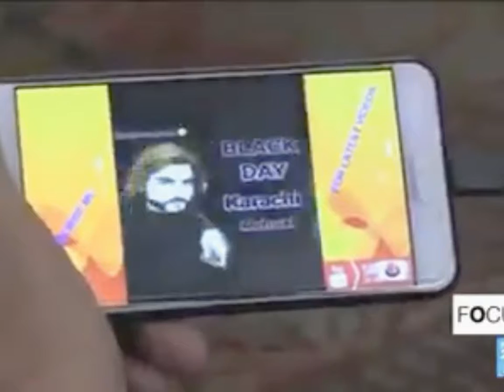Lets Know About Manzor Pashteen | A documentary on Manzor Pashteen Life | English | Dawn news